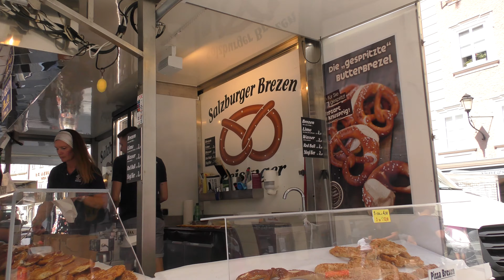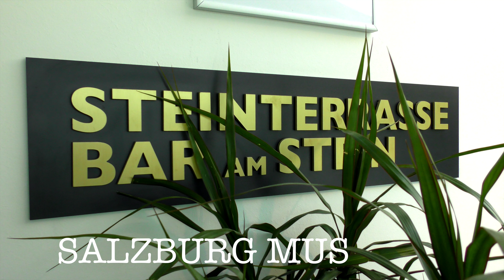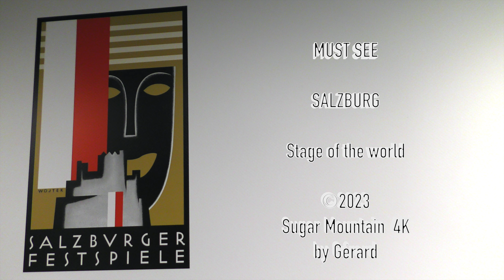Salzburg Must See Summer´23 4K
Einige  der Salzburger Highlights, ein absolutes must see ist die Rooftop-Terrasse vom Hotel Stein! untermalt mit  einer seltenen Rock Komposition von Jon Bon Jovi: "Blaze of Glory" (Instrumental).
Salzburger Festspiele Sommer´23
Some of the must sees in Salzburg, one of the those ist the rooftop terrace of Hotel Stein- just in front of the historic part, crossing the bridge, this time music is coming from famous songwriter , composer and artist Jon Bon Jovi, Blaze of Glory, very rare Rock piece and exciting instrumental version.